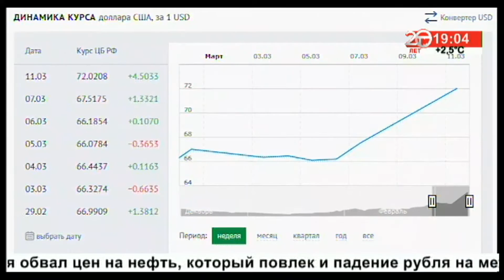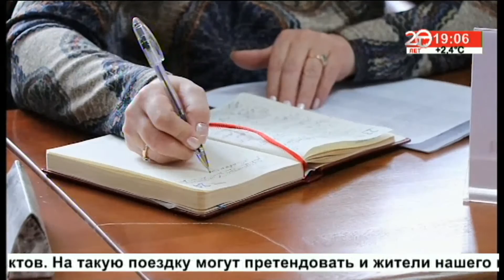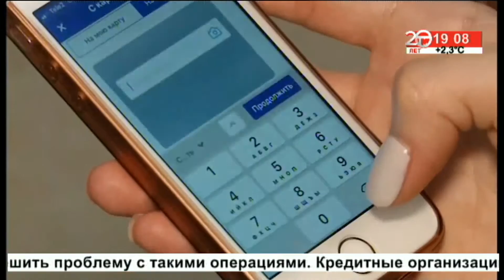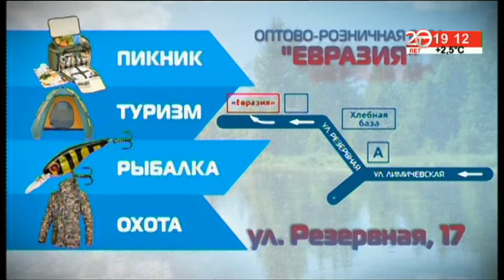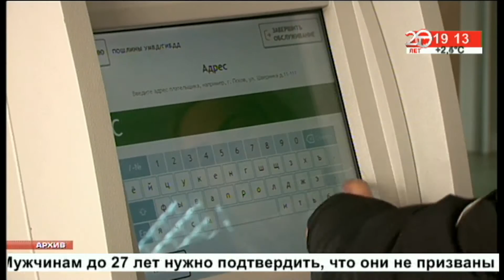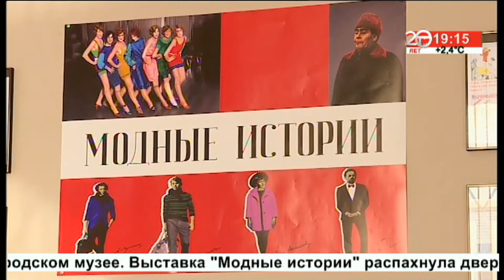Телемикс Новости. 11.03.2020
Смотрите в выпуске:
- Очередной циклон. Спецтехника работает на улицах города.
- Объездная по-новому. Улицу Уссурийска закатают в бетон.
- Законные сложности. Проблемы инвалидов обсудили на специальном совете.
- Эстафета Победы. Международная патриотическая акция пройдет в Приморье.
- Советская эпоха. Платья, духи, помады 80-ых годов можно увидеть в городском музее.
- Супер-блиц. На соревнования по дартсу собрались спортсмены со всего края.